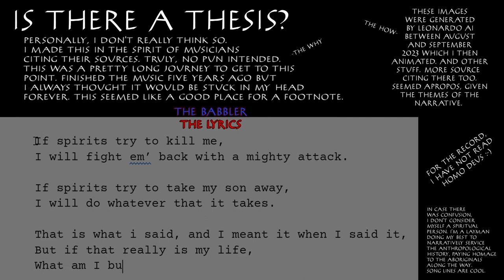Hunger in the Moonlight (reprise) - Act 7 of Humanity's Crawl [Animated Rock Opera]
Humanity's Crawl is a rock opera in 8 acts telling a mythologized story of the colonization of Australia, primarily based on an excerpt from the bestselling non-fiction book "Sapiens" by Yuval Noah Harari on which I play all the music and made the video for (with AI assistance).

I wrote a detailed blog about it when I finished the music five years ago

There's already of plenty writing on the screen and you can read it if you like 😂 But this seemed like a good place for a footnote visually as well However, this is quite a short song / a reprise of the opening = This week I am releasing Act 8 right after Act 7 on the same day

An excerpt for this song:
Seaborn, now feeling this strong sense of ambivalence, reflects on his fear and hatred of the spirits, asking himself "is there anything more to my life than fear and hatred of the spirits? (essentially, he is asking himself if Hobbes is right in his assertion that the state of nature is nothing but bloody and violent)